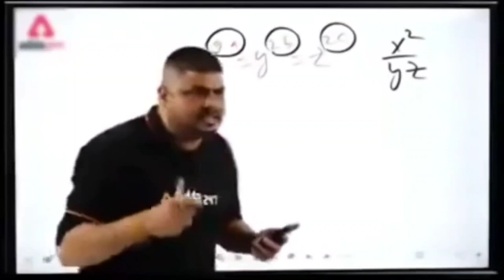College Trip۔ (Bahawalpur medical and dental college)